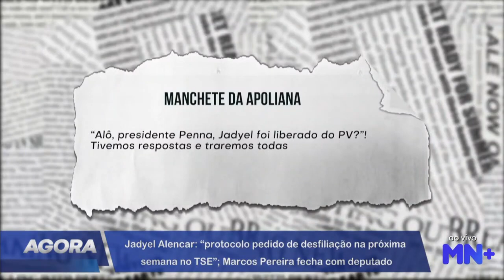União Brasil elege novo presidente, mas ex promete troco